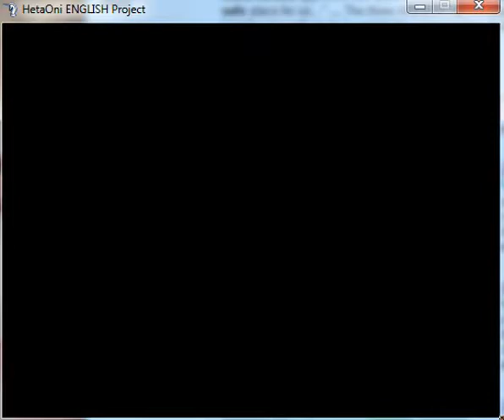HetaOni Re-Playthrough Part 1